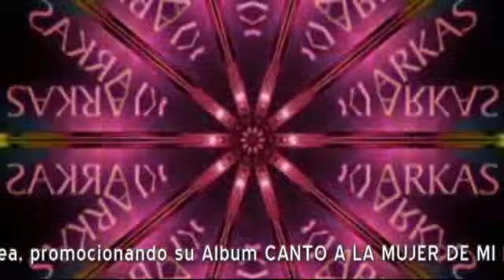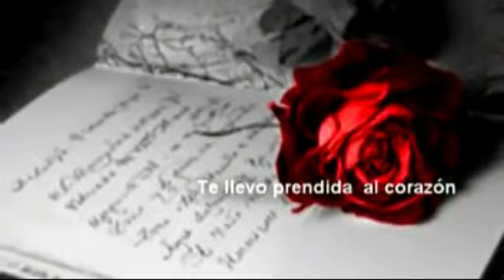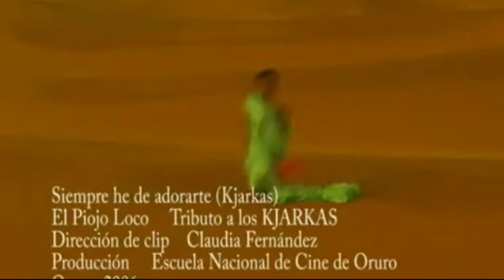ENTREVISTA CON LOS KJARKAS EN CUSCO (Segunda Parte)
Continuamos con más material de la entrevista en Cusco a nuestros amigos Los Kjarkas y sus apasionantes temas... Adjunto algunas versiones de uno de sus más pedidos temas...Gracias Gonzalo, Elmer y Makoto!!!